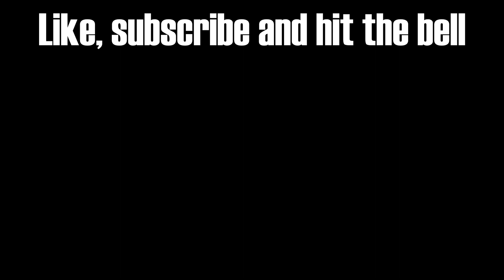WE GOT THE SHAFT IN! It's a Christmas miracle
This episode is about finishing the shaft along with, you guessed it, more "jokes" and stupid stuff. Next week we hope to have the Mervette driving!